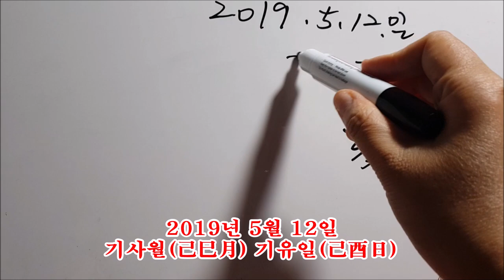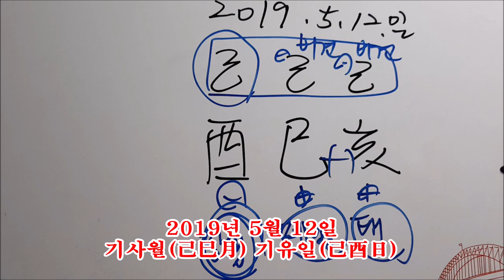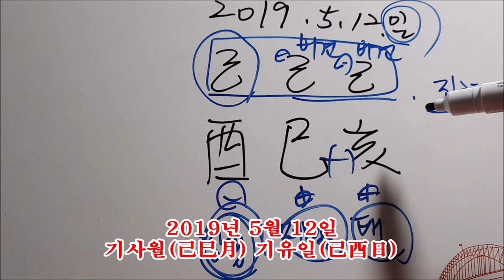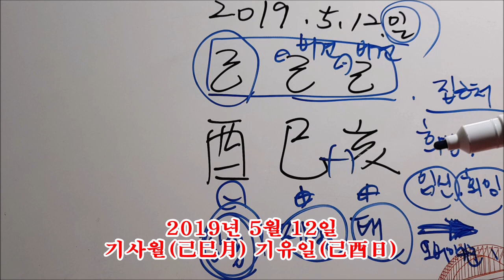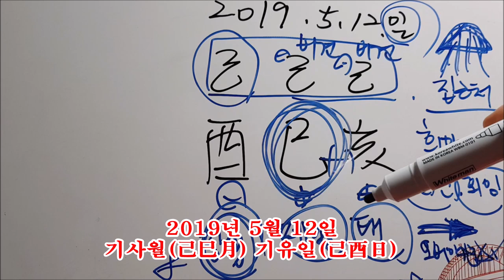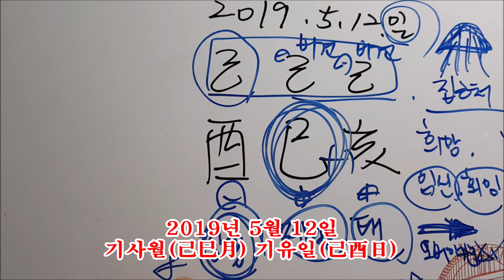[오늘의운세]2019년 5월 12일 일요일- 기사월 기유일[도깨비불운명학연구소]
↑링크 읽어보고 문의부탁드립니다.

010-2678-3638 문자필수(상담중일 수 있습니다.전화사절)